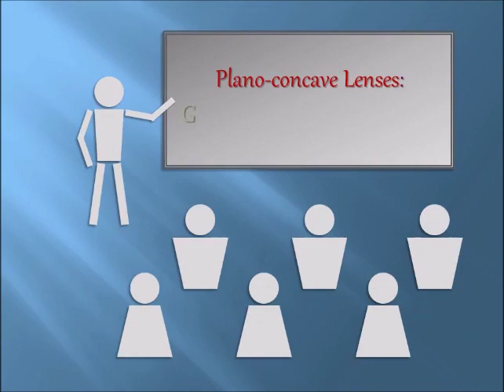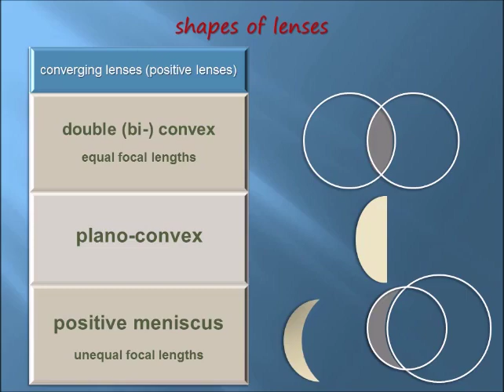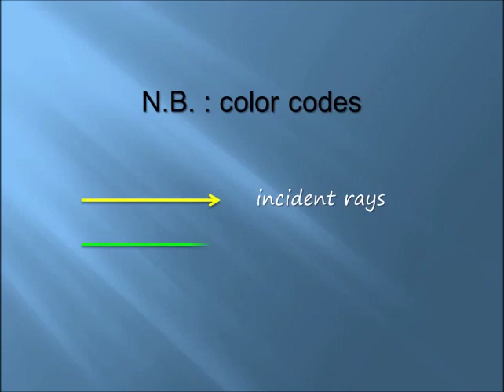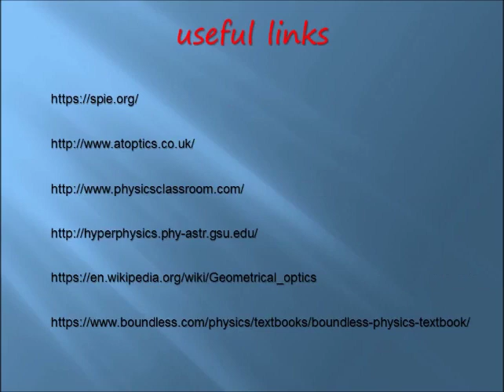Plano-Concave Lenses | Geometry of Image formation | Get better grade in exam.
Plano-Concave Lenses. Geometry of Image formation. Get better grade in exam. Fundamentals. Easy learning. Illustrated animations.
Targeted primarily to grown-up beginner audience.